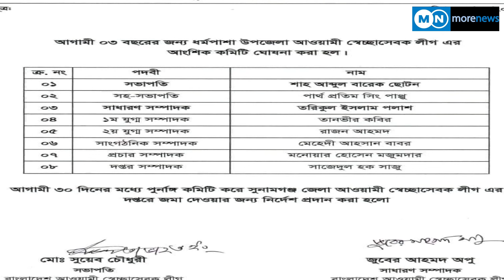ধর্মপাশায় স্বেচ্ছাসেবক লীগের সম্মেলন সম্পন্ন ছোটন সভাপতি- পলাশ সম্পাদক..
Chotan President-Palash Editor who completed the Volunteer League conference in Dharmapasha..

More Television Bulletin:
More Television Entertainment:
More Television Sports:
More Television ISLAMIC:

More Television:
More Television:
More TV Sports :